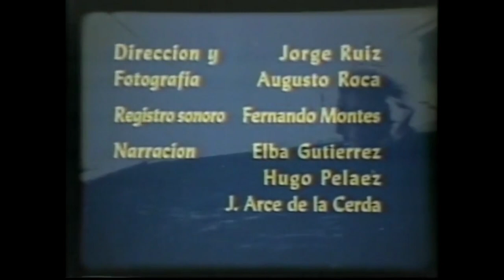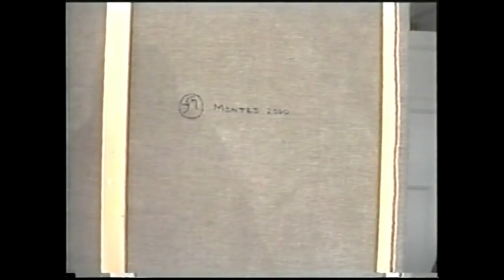Fernando Montes | Artistas Bolivianos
Fernando Montes. Pintor boliviano. El color empleado con sutileza consigue transmitir la sensación de soledad, de lo impenetrable a la mirada común del paisaje y del hombre del altiplano boliviano. Radicado desde hace años en Inglaterra, conseguióo interpretar como pocos artistas el espíritu de su tierra natal.